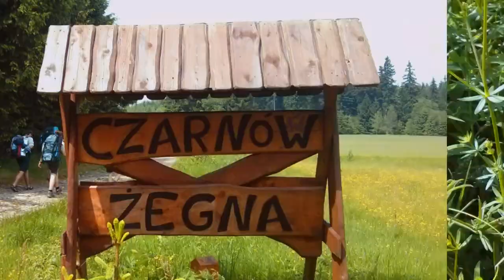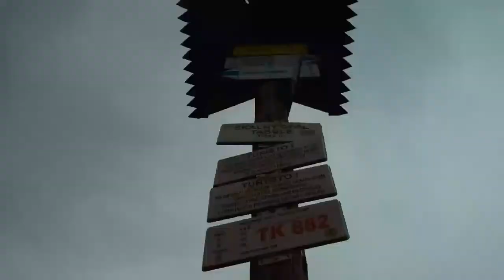Wędrówka na Slężę 2015